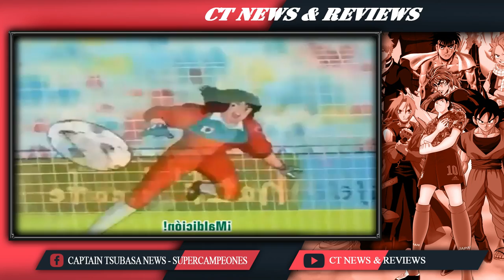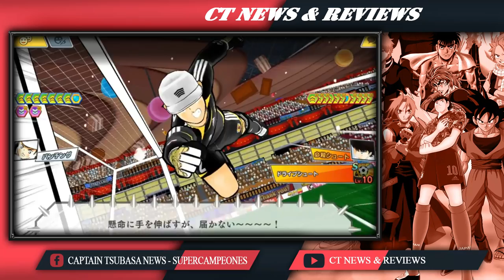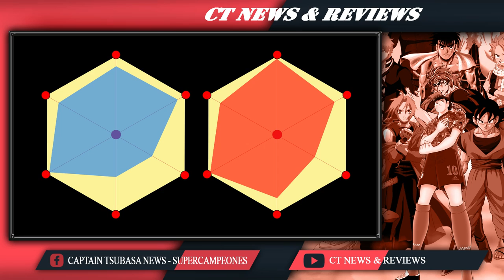DÍAZ VS. NATUREZA - ¿EL MEJOR JUGADOR DEL MUNDO SE DECIDE? - DUELO SUDAMERICANO - SUPERCAMPEONES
Japón Vs. Brasil:

Animación por Abdulrahman Shuaib